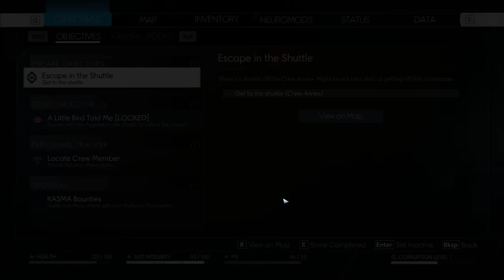Prey: Mooncrash (Ep. 3 – Turret Friends)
Welcome to my playthrough of Prey: Mooncrash, a DLC for Prey with roguelike elements.